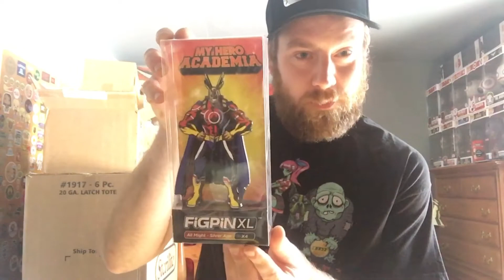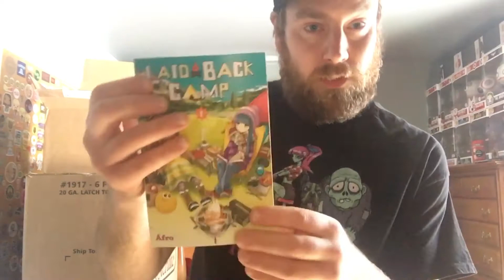Opening my Iconic Odd Patreon package 😳. What did they send me?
I open my awesome Iconic Odd Patreon package.  Thank you guys so much for sending me so many awesome things 🙏🏻